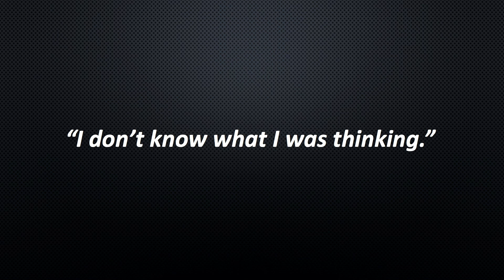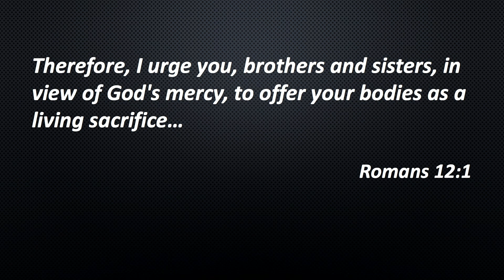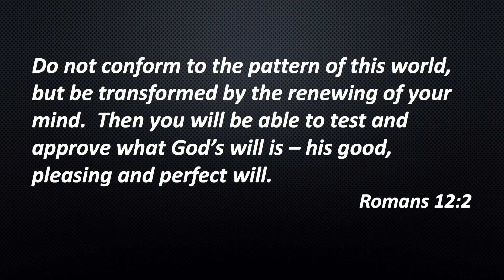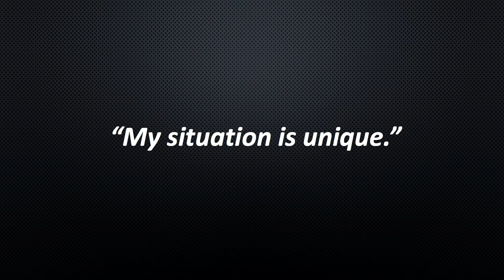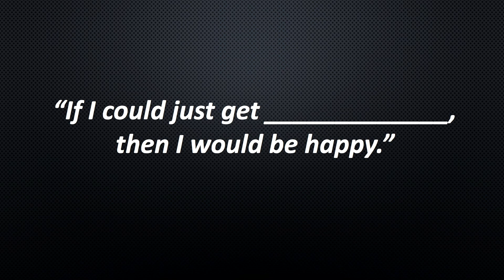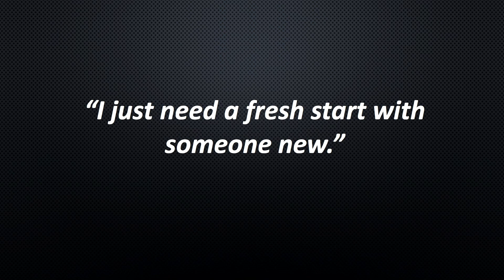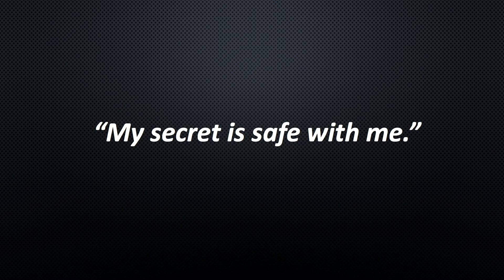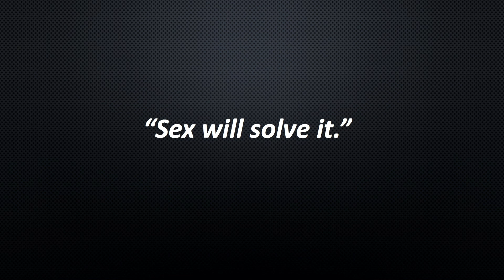Seven Assumptions that Lead to Deadly Conclusions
People repeat the same mistakes over and over.  Many people are always looking for the right person, but they need to focus on being the right person.